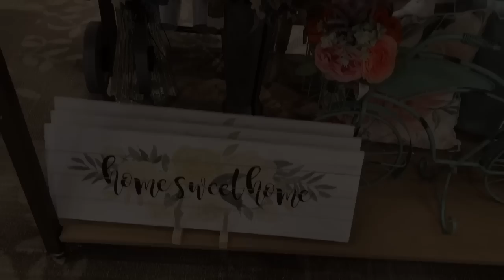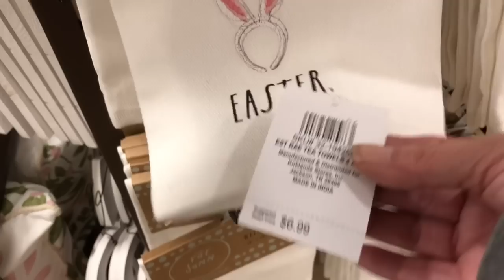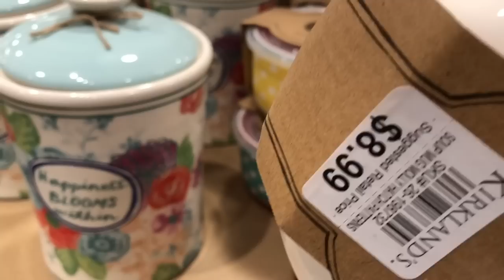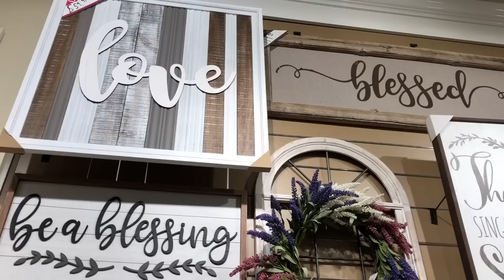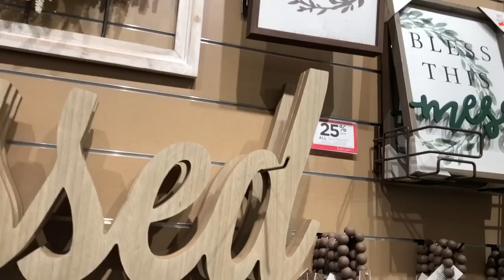KIRKLAND'S 🌸 SHOP WITH ME 🌸 SPRING LOVE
Hello, my friends!  I had to run some errands last night and somehow found myself at Kirkland's lol.  Couldn't resist the temptation to hop on in and  of course, take along my lovely friends =)

If you're a farmhouse person, you're going to love this shopping trip!  A lot of farmhouse Easter decor and furniture!

Thank you so much for shopping with me at Kirkland's!!  I appreciate your company!  xoxo